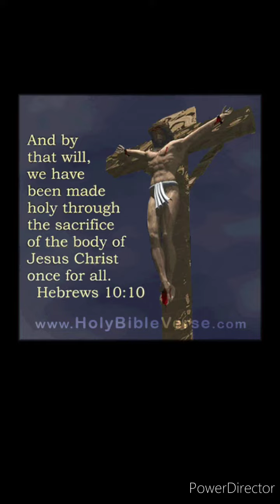The Little Drummer Boy: Peace On Earth. (Jesus is Lord.)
Little Drummer Boy: Peace  on Earth  By: Bing Crosby and David Bowie